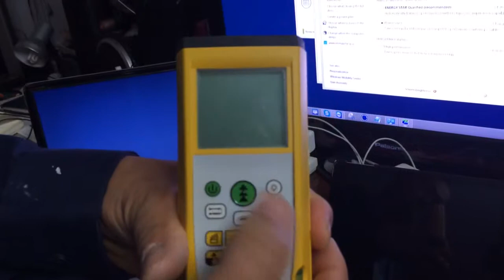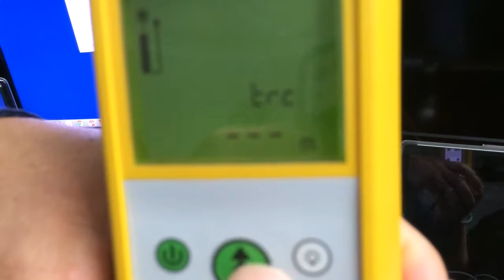Hướng dẫn sử dụng máy đo